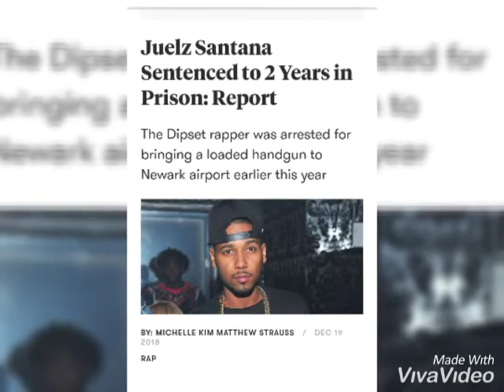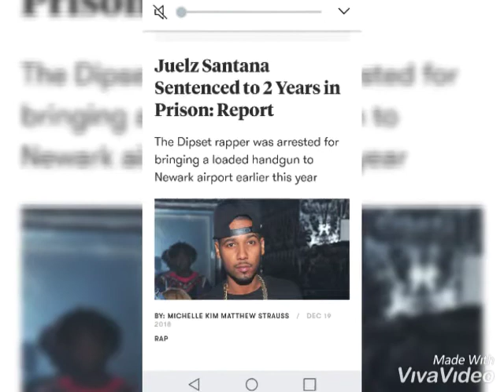Juelz Santana gets sentenced to two years in prison